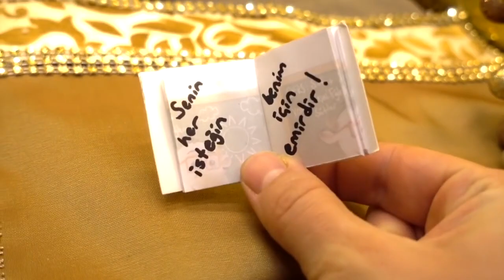Güzel ve Çirkin - Masal Keyfi - Türkçe Masallar Barbie Türkçe Çizgi Filmleri Barbie Videoları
Güzel ve Çirkin (Fransızca: La Belle et la Bête, lit. Güzel ile Canavar), Fransız romancı Gabrielle-Suzanne Barbot de Villeneuve tarafından yazılmış ve 1740'ta La Jeune Américaine et les contes marins'de (Genç Amerikalı ve Deniz Masalları) yayımlanmış geleneksel bir masaldır. Vikipedi

Masal Keyfi kanalı kendin yap - nasıl yapılır videoları ile filmlerde gecen minyatür eşyaların, Barbie evinin, Barbie mobilyalarının, Barbie elbiselerinin, Barbie saçının nasıl yapıldığını anlatarak eğitici videolara yer veriyor.

Sevgiler...

Instagram sayfamızdan Masal Keyfi fotoğraflarına ulaşabilir, bizi takip edebilirsiniz.

Güzel ve Çirkin Masalı

Bir varmış, bir yokmuş. Eski zamanlarda zengin bir tüccar varmış. Üç kızı olan bu tüccarın kızlarının ikisi son derece bencilmiş. Ama üçüncüsü, yani adı Güzel olanı hem iyi kalpli hem de sevgi doluymuş.

Bir gün tüccar, gemilerinin şiddetli bir fırtınada battığı haberini almış. Zavallı adam varını yoğunu kaybetmiş, geriye bir tek kasabadaki küçük evi kalmış. Açgözlü iki kardeş bu durumdan hiç hoşlanmamışlar. Yatakta yatmak ve oflayıp puflamaktan başka bir şey yapmaz olmuşlar. Evin bütün işleri Güzel’e kalmış.

Bir zaman sonra tüccar kayıp gemilerinden birinin limana ulaştığını duymuş. Haberin doğru olup olmadığını öğrenmek için yola çıkmadan önce kızlarına, dönüşte size ne hediye getireyim, diye sormuş. Açgözlü iki kardeşin neşeleri hemen yerine gelmiş.

“Elbiseler ve mücevherler!” isteriz demişler.
“Peki ya sen Güzel?” diye sormuş tüccar.
“Bir gül. O bana yeter,” demiş Güzel.

Birkaç gün sonra tüccar evine dönmek üzere üzgün üzgün yola koyulmuş. Yine yoksulmuş, çünkü son gemiden ona kalan paraları da dolandırıcılara kaptırmış. Akşam karanlığı bastırırken bir ormana varmış. Orman hem karanlık, hem de soğukmuş. Şimşekler çakıyor, rüzgar yerden karları havalandırıyormuş. Uzaklardan kurtların uluma sesleri geliyormuş.

Tüccar nereye gittiğini bilmeden atıyla birlikte karların üzerinde bata çıka saatlerce yol almış, derken birden ileride pencerelerinden dışarı parlak ışıklar sızan son derece güzel bir şato görmüş. Ama bu çok garip bir şatoymuş, çünkü şöminelerinde harıl harıl ateş yanmasına, bütün odaları gün gibi aydınlık olmasına rağmen ortada kimsecikler yokmuş. Tüccar seslenmiş, seslenmiş, cevap veren olmamış. Sonunda, beklemenin bir anlamı olmadığını anlayınca, atını ahıra bağlamış ve salondaki uzun masanın üzerinde hazır bekleyen yemeği yemiş. Sonra bir yatağa yatıp uyumuş.

Sabah uyandığında onun için bırakılmış yeni giysiler bulmuş yanı başında. Aşağıda da güzel bir kahvaltı onu bekliyormuş.

“Bu şato, bana acıyan iyi kalpli bir periye ait herhalde,” demiş tüccar.
“Ona bir teşekkür edebilseydim keşke.”

Tüccar şatodan ayrılırken, bahçedeki gülleri fark etmiş. ‘Hiç yoksa Güzel’e verdiğim sözü yerine getireyim,’ demiş içinden. Güllerden birini koparmış. Ama koparır koparmaz müthiş bir kükremeyle inlemiş her yan. Çalıların arkasından korkunç görünüşlü bir canavar çıkmış. Öylesine korkunçmuş ki, tüccar neredeyse korkusundan bayılacakmış.